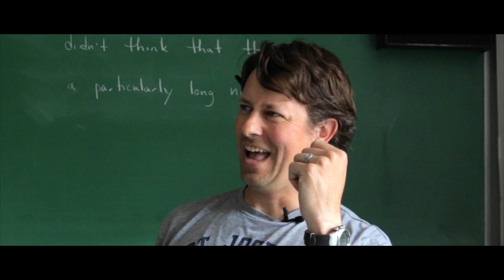IF MY LIFE WERE A MOVIE TRAILER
Thank you so much for taking the time to watch my video! Here's to the new year and what's to come!